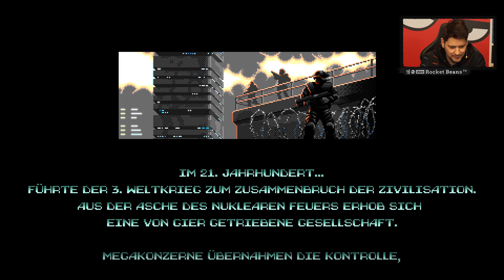Richtig geile 80s-Action zum Verdummen | HUNTDOWN mit Simon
BALLLEEEEEERN! Mit HUNTDOWN kriegen wir einen dreckigen, brutalen, SciFi-Unhold mit beinharter Retro-Action in Sidescroller-Pixel-Look. Mit großen Waffen, heftigen Stunts und guten Argumenten...nein, Spaß beiseite... und mit noch größeren Waffen bringen wir im INDIE-Game für zwischendurch von EASY TRIGGER GAMES und COFFEE STAIN PUBLISHING böse Buben zur Strecke! Wie nah kommt das Ding für PC, PS4, SWITCH, XBOX ONE sowie für's Handy den 80s-Action-Blockbustern? Simon Krätschmer - auch aus den 80s - testet!